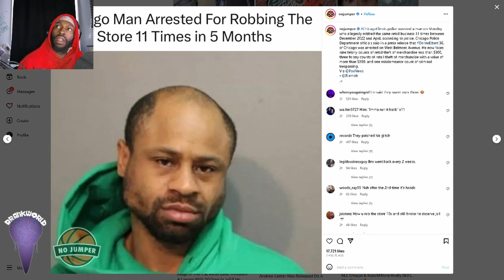How STUPID Can You Be? (Chicago Man Arrested For Robbing Same Store 11 Times in 5 Months)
Man Arrested For Robbing The Same Store 11 Times In 5 Months!
What do yall think?

💜LETS GO 🆙!

💜LOVE💜YALL💜
4⃣4⃣4⃣🍼🍼🍼🌍🌎🌏

Original Post: Via Now Jumper IG
Reacting to a news story instagram Post by @NoJumper